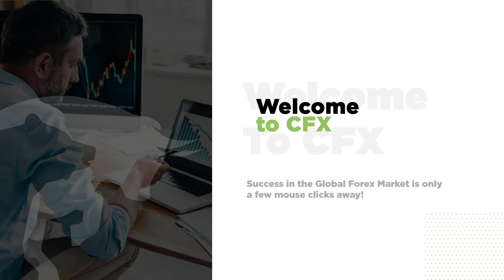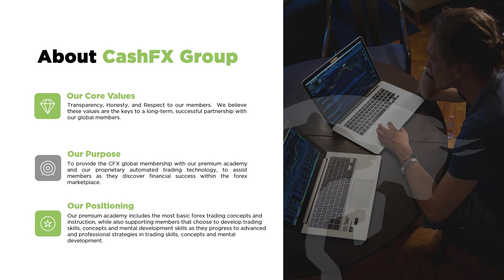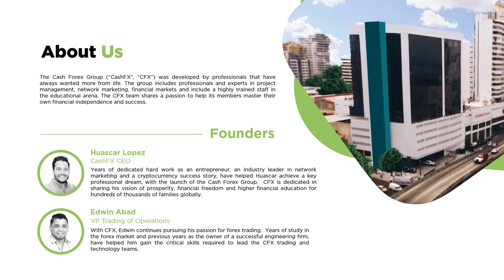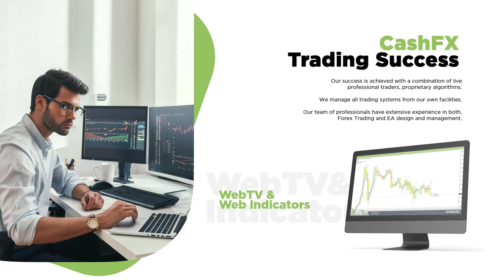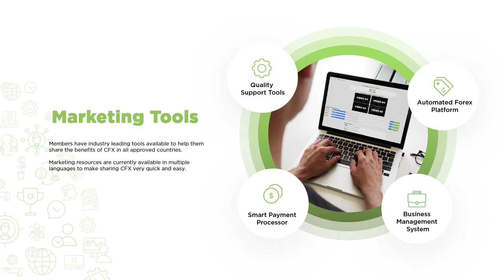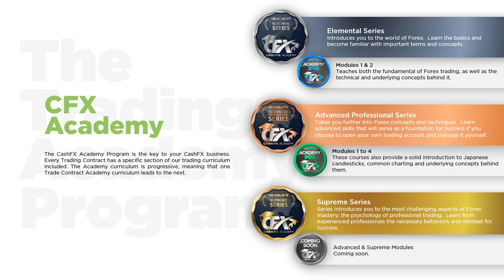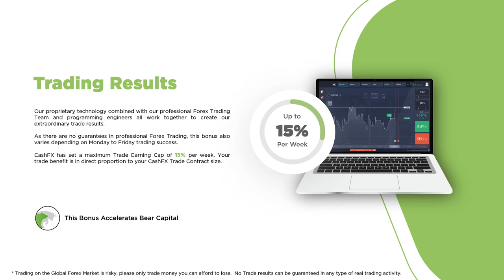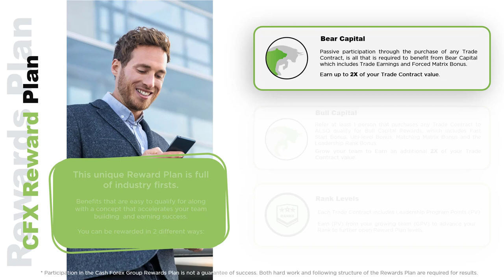What is CashFX? - CFX Overview Presentation and How It Works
CASHFX IS A LEGACY COMPANY THAT HAS CHANGED 80,000+ LIVES and COUNTING!
CFX is Currently Accepting New Members Outside the United States

Chat Me on WhatsApp   or use the links below to check out the businesses am currently promoting

At CashFX, we are Leveraging the right Technology with real Professional Forex Traders, Proprietary Software, and using winning proven strategies we get to share in the success

The Foreign Exchange market or Forex (FX) is a global decentralized financial market where the world's fiat currencies are traded.
The forex market is the largest, most liquid financial market in the world. In 2019, the daily FX volume reached USD $5.3 Trillion daily average, according to data from the Bank for International Settlements (BIS). Forex traders make basic purchases and sales transactions to take positions on currency pairs. The foreign exchange market is open 24-hours a day on weekdays and forex trading takes place on many different exchanges across the world.

CFX Trading Program
CFX EA (Expert Advisor) algorithms, AI technology, and professional forex trading team working together create an extraordinary FX trading platform. All CFX technology is managed by our own trade technicians.
We have completed over 40,000 successful payouts, proving to our satisfied customers a new way to profit in business.
Chat Me on WhatsApp   or

With CashFX you are sure of 5.51 to 15% of your investment weekly👏🏼👏🏼 depending on what Academy package you choose, here are the week's totals. 👇🏼👇🏼 with 6.51% per week
CASHFX 6.51% WEEKLY EARNING
$300 = $13.67
$500 = $22.79
$1k = $45.57
$2k = $91.14
$3k = $136.71
$5k = $227.85
$7k = $318.99
$10k = $455.70
$15k = $683.55
$20k = $911.40
$30k = $1,367.10
$40k = $1,822.80
$50k = $2,278.50
$70k = $3,189.90
$100k = $4,557

**Trading on the Global Forex Market is risky, no past results can guarantee future profits in any type of real trading activity**